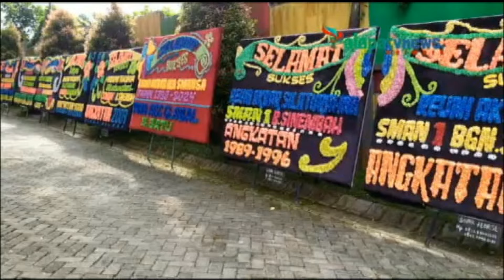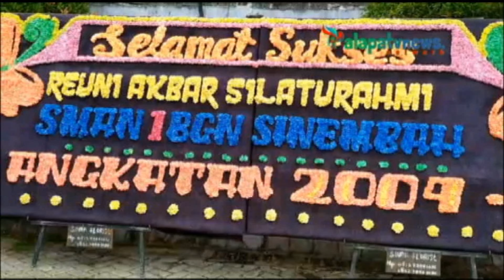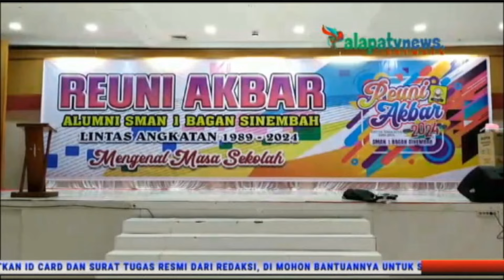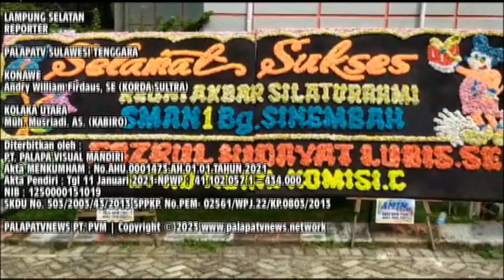Bupati Rokan hilir Afrizal Sintong Bersama Calon Wakilnya Hadiri Reuni alumni SMAN1 BaganSinembah